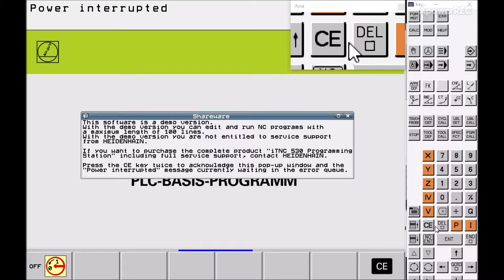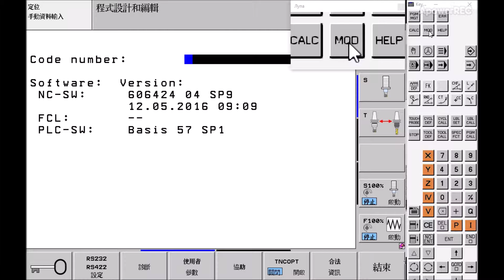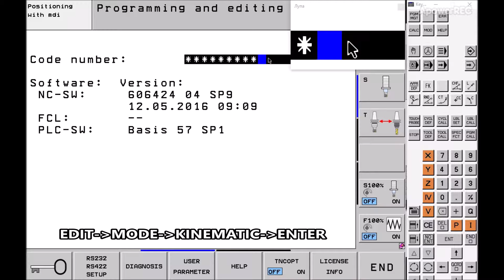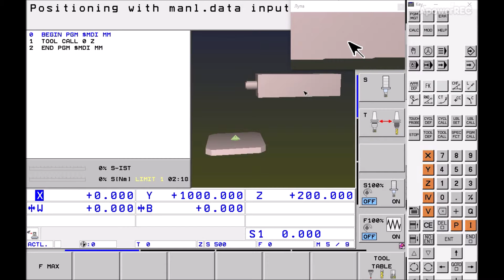Heidenhain iTNC530 language change and kinematic type selection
Changing the language 00:22

Changing the kinematic type 01:58